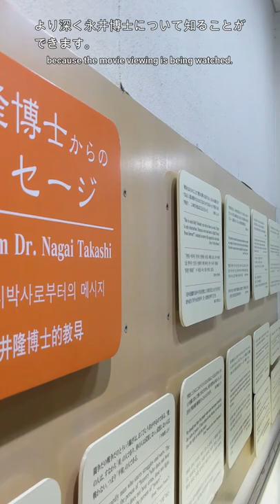【No.2】永井隆記念館・如己堂 The Nagai Takashi Memorial Museum・Nyokodo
私たちは核兵器の廃絶と平和な世界の実現を目指す、高校生一万人署名活動実行委員会と世界へ平和を訴える高校生平和大使です！

We are members of "The 10,000 High School Students Signatures Campaign" and "Peace Messengers" for the abolition of nuclear weapons and realization of peaceful world.

長崎で被爆した医学博士の永井隆さんは原爆投下
後、被爆者の救護活動に励みました。そんな永井
さんのために建てられたのが如己堂です。"Bの
如く隣人を愛せよ"という意味で名付けられまし
た。被爆後に建てられ、被爆したわけではありま
せんが平和を訴える大切な場所です。

After the atomic bomb was dropped, Takashi Nagai, a doctor of medicine who was exposed in Nagasaki worked hard to rescue the survivors.  Nyokodo was built for Dr. Nagai.  It was named after the word "Love others as you love yourself." It was built after the bombing, so it wasn't bombed, but it's an important place to appeal for peace.

【所在地】
〒852-8113 長崎県長崎市上野町22-6
【開館時間】
午前9時～午後5時
【休館日】
12月29日～1月3日
【展示室観覧料】
個人（15歳以上）：100円 団体（15人以上）：80円
※小中高生の利用は無料

【Address】
22-6,Uenomachi,Nagasaki city,852-8113,Japan
【Opening hours】
9:00 am - 5:00 pm
【Closed】
Dec. 29 - Jan. 3
【Exhibition room admission fee】
Adults (15 years and above) ￥100
Group (15 people and above) ￥80
＊Free for elementary, junior high and high school students.

わたしたちは、戦争も核兵器もない 「平和な世界の実現」を求めます。

 We would like to ask for your further efforts to make the world a peaceful place without wars and nuclear weapons.